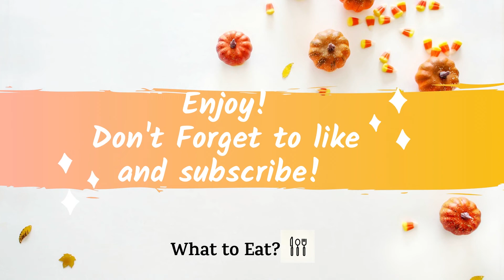HOMEMADE ONION RINGS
In this video we are going to show you how to make homemade onion rings, you can see the ingredients below.

- 1 Onion
- 1/2 cup of flour
- 1 tablespoon of starch
- Sparkling water 20cl
- 1 teaspoon of salt
- 1 teaspoon of black pepper
- 1 bowl of bread crumbs

Enjo